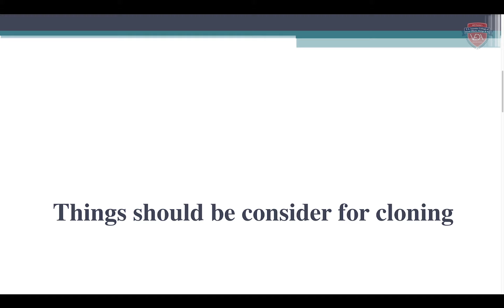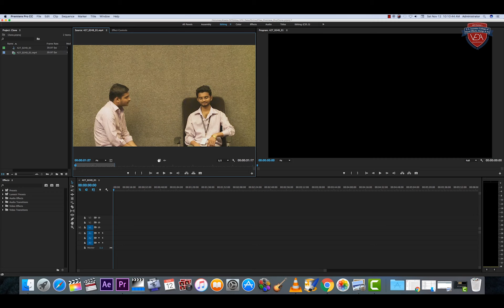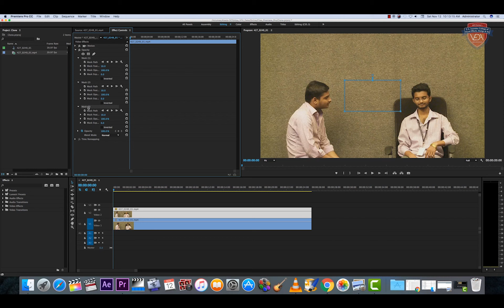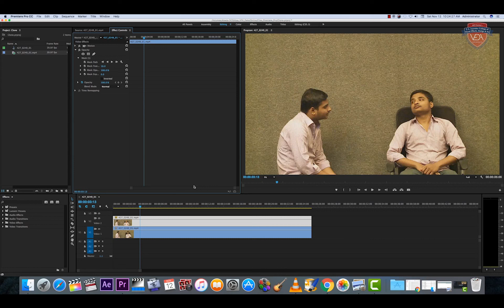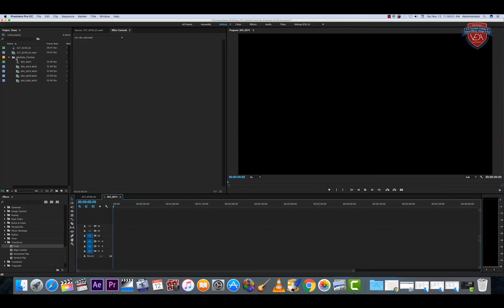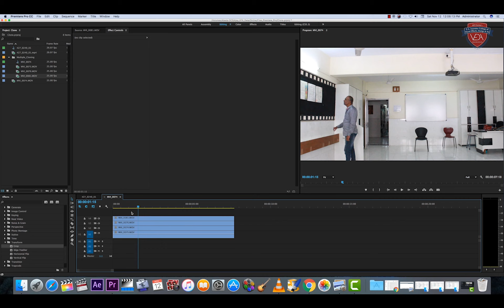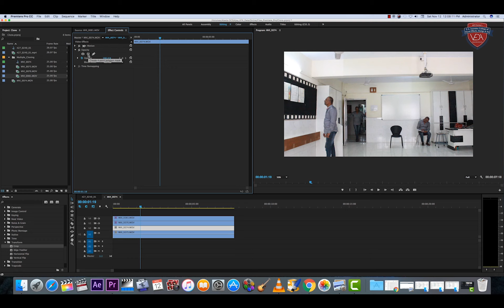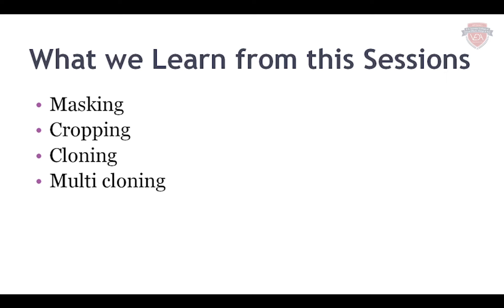Adobe Premiere Pro in Hindi | Part 7 | Cloning | Step by step guide for beginners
Welcome to the Official YouTube Channel of P. A. Inamdar College of Visual Effects, Design & Art (VEDA COLLEGE).

This video is the 7th part of the Adobe Premiere Pro Tutorial in Hindi for Beginners. In this video, you will get to learn about Cloning in Premiere Pro and how it is used.

P. A. Inamdar College of Visual Effects, Design & Art is a Leading Animation, VFX, Gaming and Design College in Pune. The College is one of the most preferred destinations for students who wish to make their career in Graphics Designing, Web Designing, Animation, VFX, or Gaming.

Most Popular Courses :

B.Sc Media Graphics & Animation
Diploma in 3D Animation
Diploma in 3D Animation & VFX
Diploma in Graphics & Web Designing
Diploma in Game Designing
Course in Digital Marketing
Course in Digital Photography